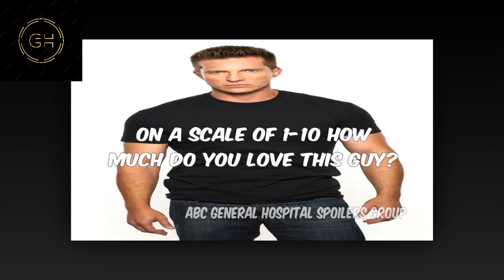Full - General Hospital Spoilers for Tuesday, September 26 | GH Spoilers 9/26/2023